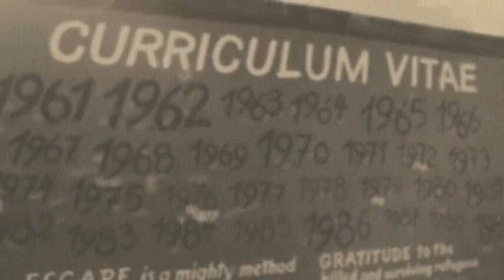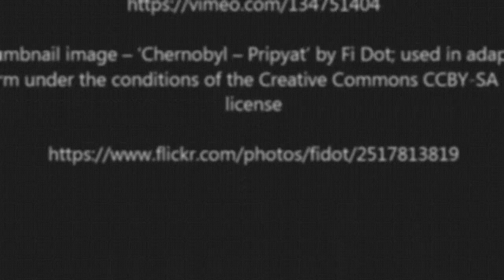''Construction Site Entity'' by O.J. | Creepypasta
‘As I got closer, I started noticing things I hadn’t before…’

Have a fantastic weekend everyone!

Thumbnail image – ‘Chernobyl – Pripyat’ by Fi Dot; used in adapted form under the conditions of the Creative Commons CCBY-SA 2.0 license